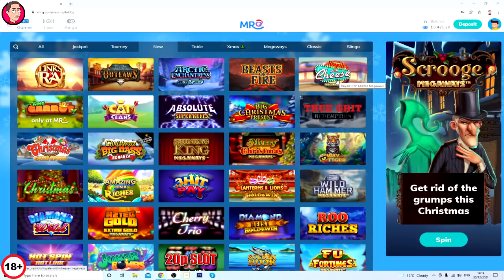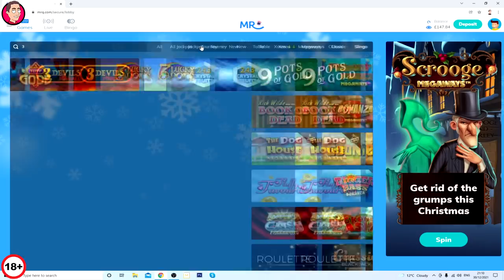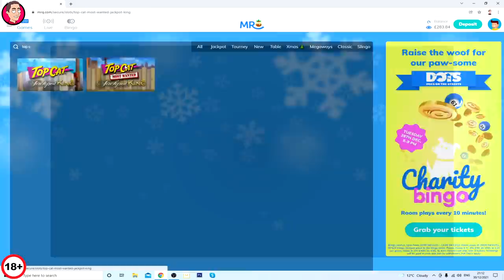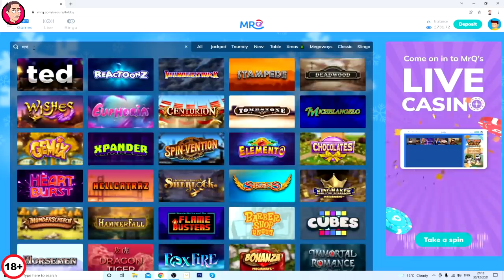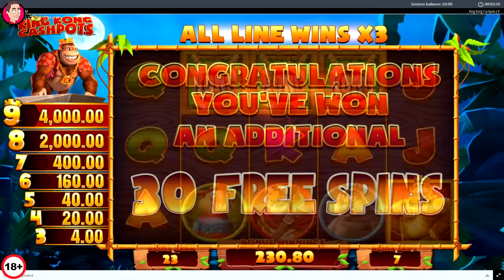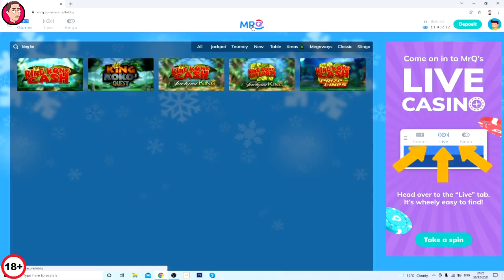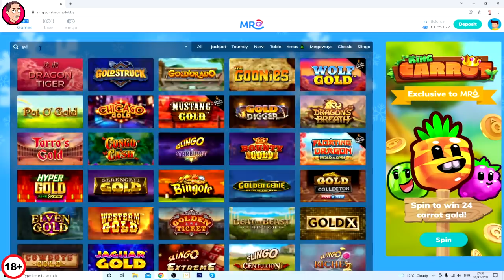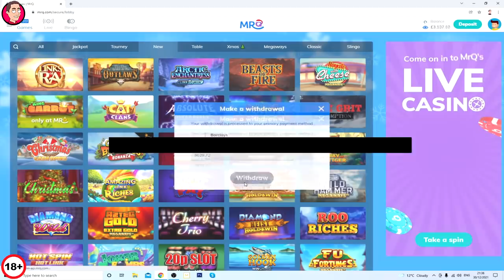Bonus Hunt: £2, £3 £4 Stake with 11 BONUSES!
18+. Gamble Responsibly. T&C’s apply. If gambling has become an issue, please visit GAMSTOP
Hey everyone, the last bonus hunt of the year! Today I played on £2, £3 and £4 stakes and managed to collect 11 bonuses. The slots played were, Royale with Cheese, 3 Secret Cities, Cat Clans, Top Cat Most Wanted, Gold Cash Freespins, Fishing Frenzy Big Catch, Book of Fallen, Thai Flower Megaways, King Kong Cashpots, Eye of Horus Megaways and Fat Santa.

Have a great new year whatever you may be up to!